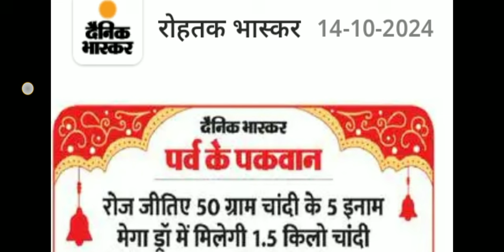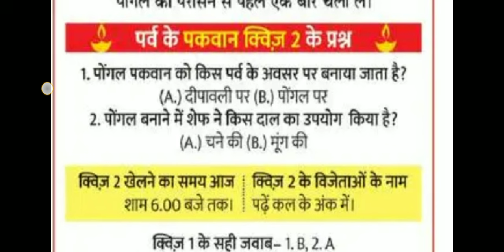Dainik Bhaskar Parv Ke Pakwan 14 October । 1.5 किलो चांदी जितने का मौका 🤩🥳🏆 । Quiz कैसे खेलें? ।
Dainik Bhaskar Parv Ke Pakwan । 1.5 किलो चांदी जितने का मौका । Quiz कैसे खेलें? । Terms & Conditions

dainik bhaskar parv ke pakwan
dainik bhaskar parv ke pakwan quiz
dainik bhaskar parv ke pakwan quiz answers
dainik bhaskar parv ke pakwan quiz answers today

8dainik bhaskar quiz answers 2024

धन्यवाद,
शुक्रिया,